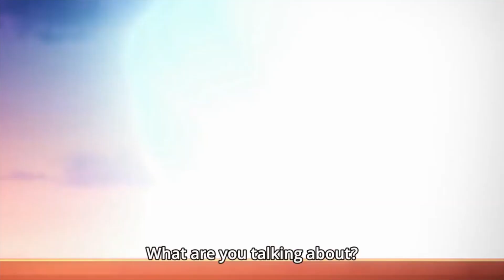heroes vs Bridge Phantoms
from Musaigen no Phantom World